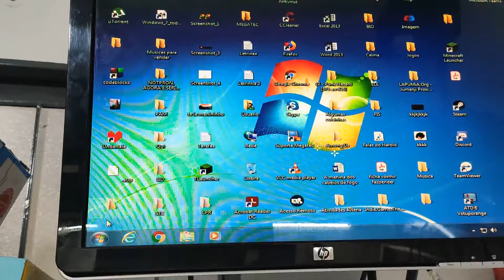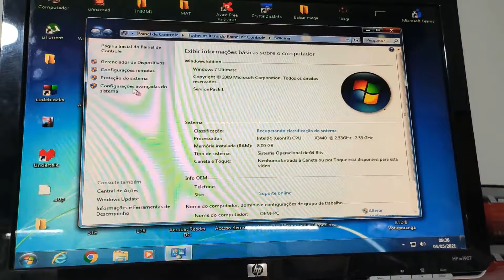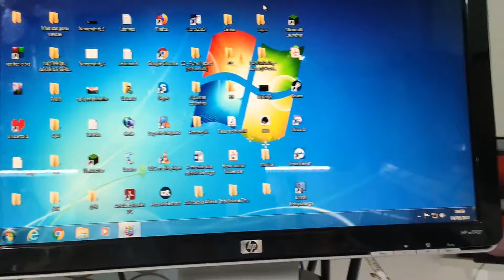Som/Áudio frontal do gabinete não sai som | Como habilitar o Painel Frontal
Você não está conseguindo usar o fone de ouvido na parte frontal do gabinete? Seu pc não sai som na parte frontal do gabinete? Tenho a solução.
Este problema acontece devido à incompatibilidade entre a placa de som onboard e o dispositivo de som HDMI da placa de vídeo. Este é um bug do gerenciador de som da realtek!

Gostou das nossas dicas? No nosso site tem muito mais!!! Acesse

Quer retribuir? Clique aqui e faça uma colaboração (qualquer quantia) via PIX!

Clique no Botão Inscrever e Ative o sino de notificações.